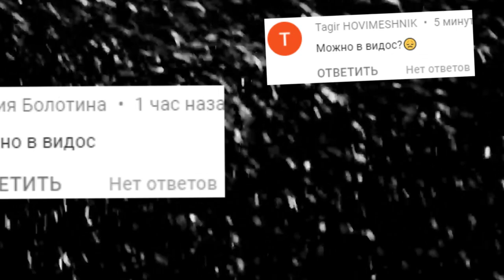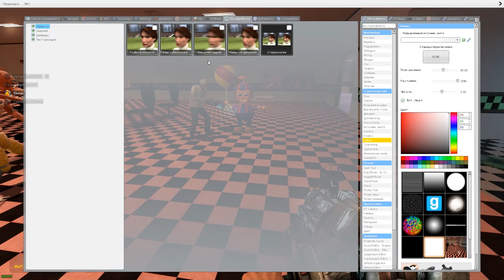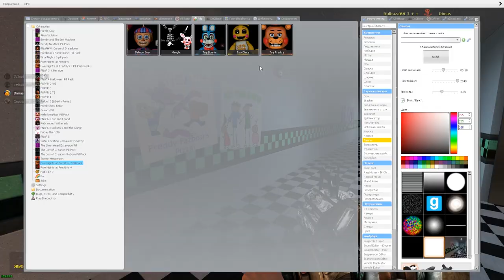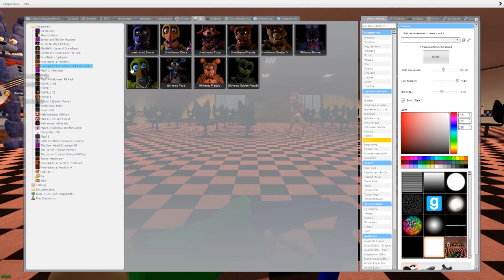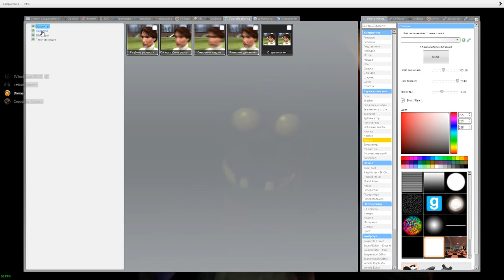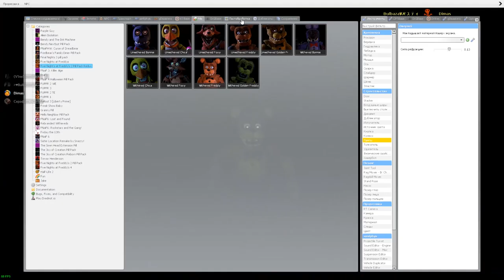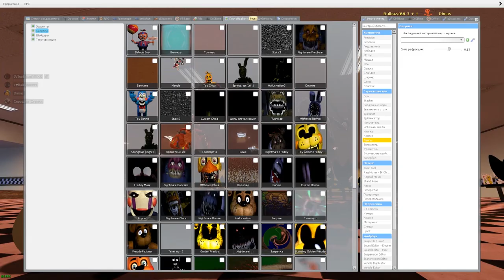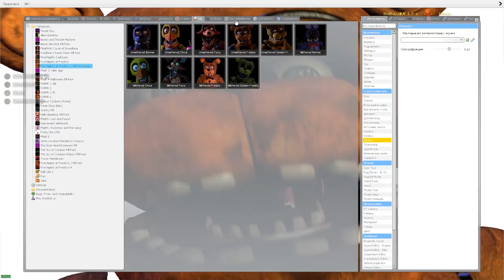КАКОЙ АНИМАТРОНИК САМЫЙ КРУТОЙ НОВЫЙ PILL PACK FNAF В Гаррис мод ► Garry's Mod